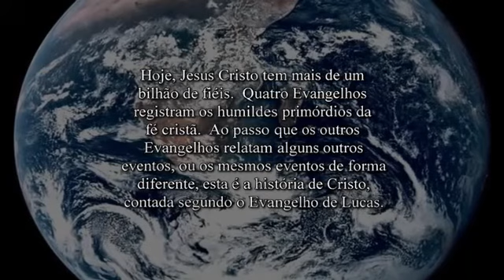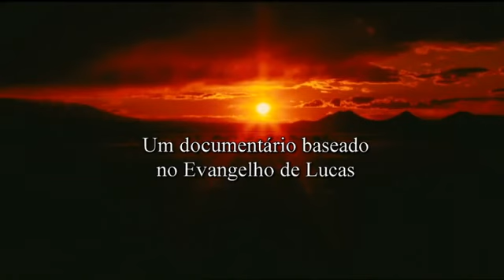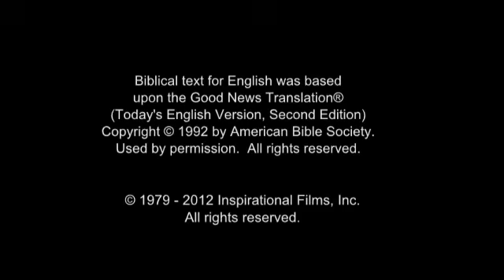O Jesus Film - Parecis / Paresí Idioma The Jesus Film - Parecís Language (Brazil)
A História da Vida e Tempos de Jesus Cristo (Filho de Deus).
De acordo com o Evangelho de Lucas.
(Brasil) Parecis / Ariti / Haliti / Pareás / Paresí / Paressí Idioma.
Deus abençoe a todos.
(Tradução do Google de Inglês para Português)

(Brazil) Parecís / Arití / Haliti / Pareás / Paresí / Paressí Language.